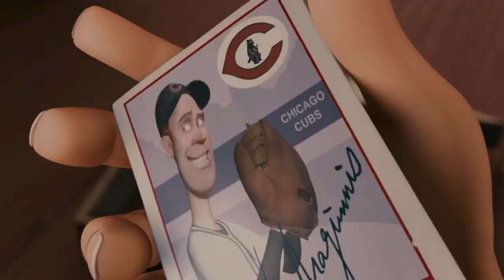Everyone's Hero 2006 Explained in Hindi Urdu Everyone Hero Full Summarized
Everyone's Hero (2006) Animated drama explained in Hindi Urdu. The Netflix thriller Drama animation film “Everyone Hero” story summarized with a full episode ending in  explanation. The plot is about a young boy named "Irving," who was a fan of the New York "Yankees" baseball team. He wanted to join this team because he wants to play baseball. His father worked at "Yankees" Stadium. One day, he goes to see his father and is delighted to be given the opportunity to visit the players' dressing room, where he discovers the magical bat of a player named "Ruth," with which he wins all the matches. The opposing team's "Chicago" player wanted to get that bat because his captain had assigned it to him. He moves to the "Yankees" stadium dressed as a guard and steals the bat, but "Irving" notices. His father got the accusation of stealing the bat because his father believes his son did it because he liked the bat. "Irving" discovers a ball from a wrecked car; it was a talking ball, but only inky "Irving" can hear it. Later, "Irving" took the bat from the Chicago player and decided to send it to "Ruth" in New York because he had a match.

Now a girl assists him in all of this, and her father drops him off at the ''Yankees" stadium, where he breaks the mirror with the ball he found in the wrecked car and reaches "Ruth." "Ruth" accompanies and meets him. "Irving" hands him the bat, but the captain requests that the game begin immediately, but "Ruth," says the police will arrest him. The match begins, and "Ruth" requests that "Irving" play. "Irving" makes some shots, and they win the match, and his parents arrive at the stadium, happy. He raises his hands and hands ''Ruth's'' bat to him. The captain and the Chicago player were arrested, everyone was punished for their actions, and the film came to an end.